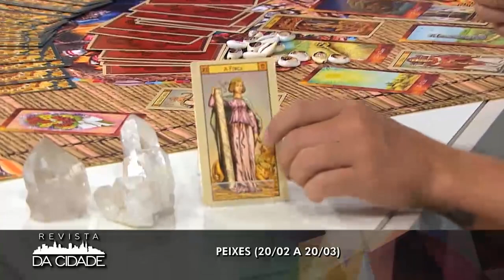Previsão de Peixes 01/05 à 08/05 - Revista da Cidade (01/05/17)